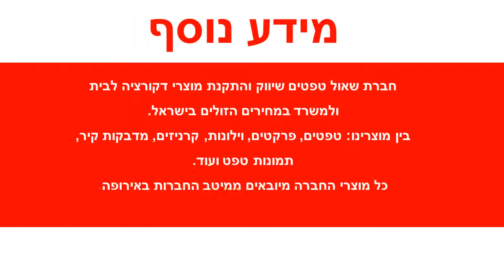טפט קוביות בגווני חום-שמנת